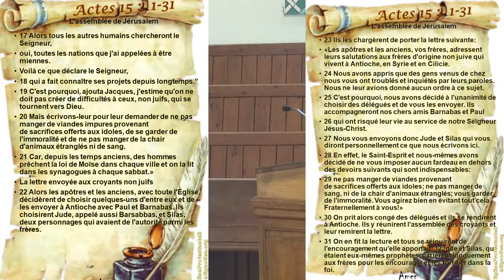Prédication Culte 22 mai 2022 Temple Protestant Paris Batignolles Direct Live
Eglise Protestante Unie de Paris Batignolles
44 bd des Batignolles 75017 Paris
Tél. 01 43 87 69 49